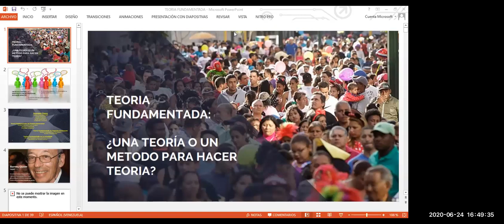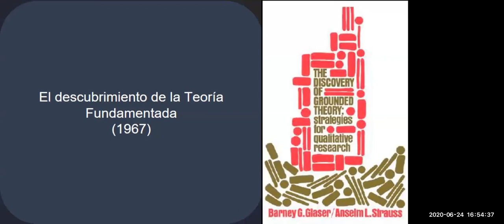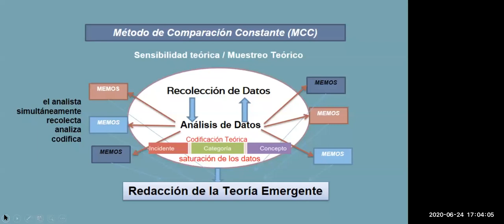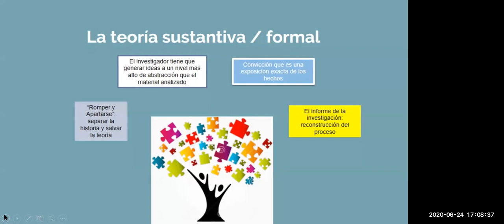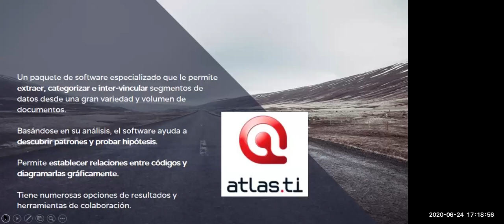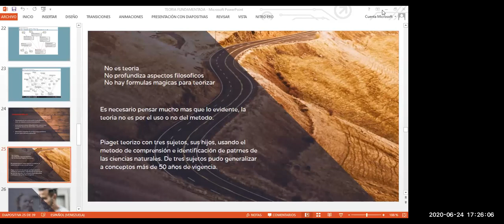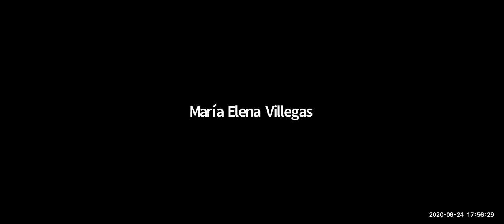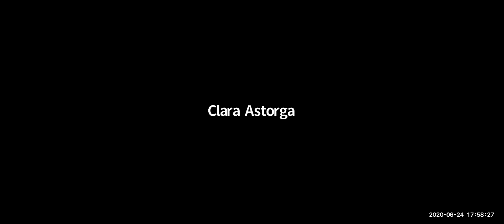La teoría fundamentada: ¿Una teoría o un método para hacer teoría?. Msc. Clara Astorga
Webinar titulado "La teoría fundamentada: ¿Una teoría o un método para hacer teoría?" presentado por la Msc. Clara Astorga. Este seminario web fue organizado por el Doctorado en Educación de la Universidad Católica Andrés Bello (UCAB). 24 de junio de 2020.